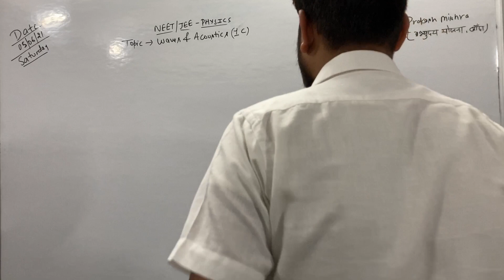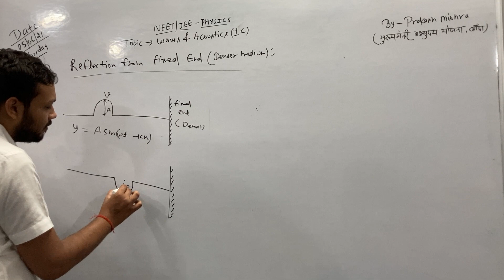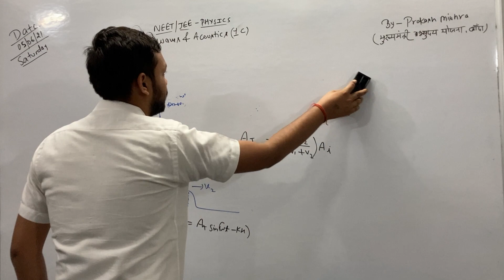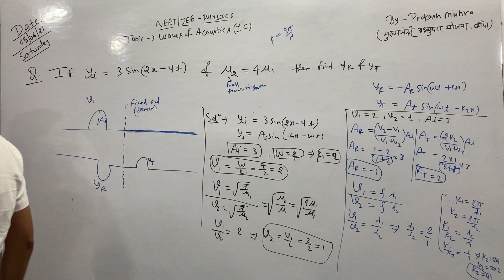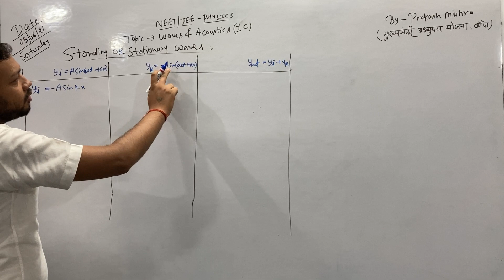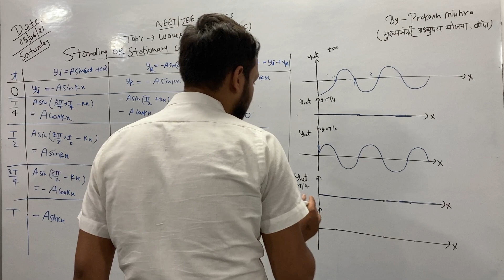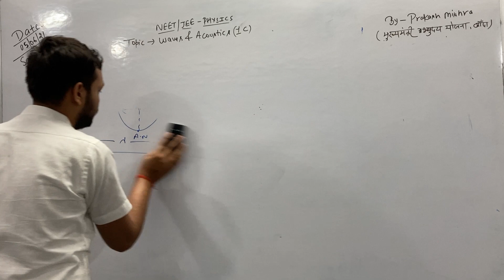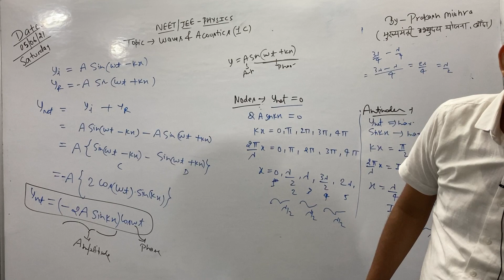05/06/21 NEET/JEE Physics by Prakash Mishra